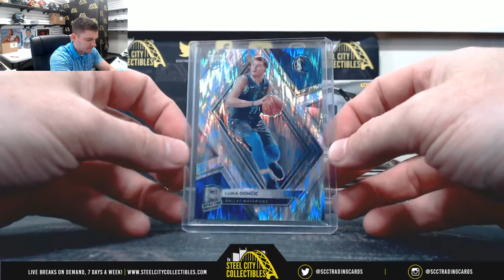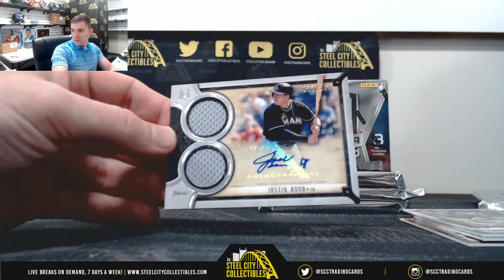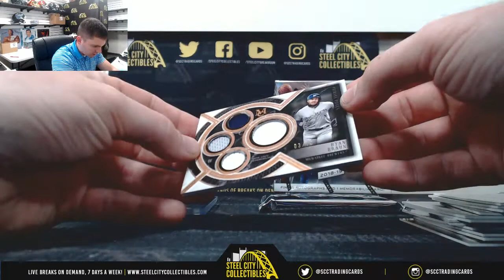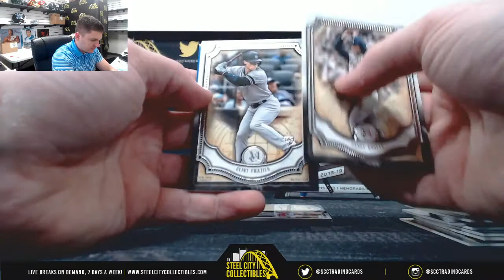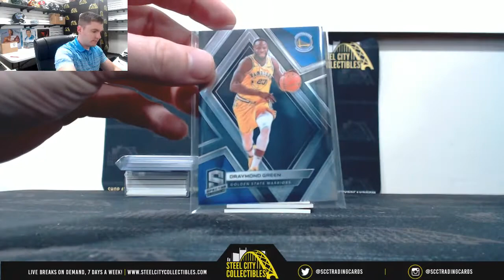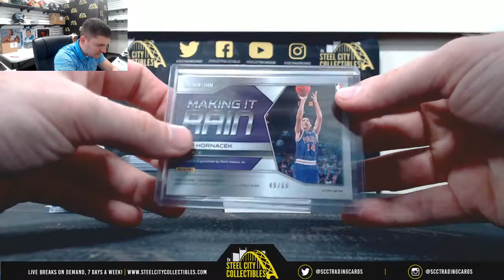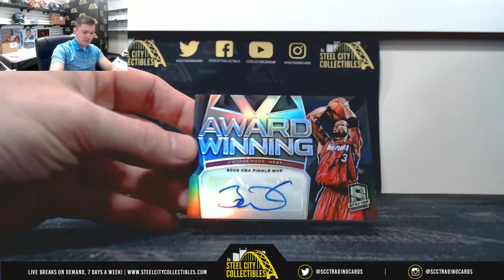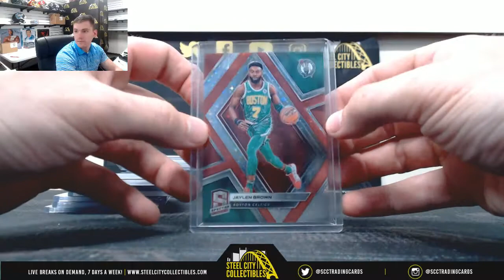2018 Topps Museum Baseball & 2018-19 SPectra BKB Hobby Box Live Break - Jose R